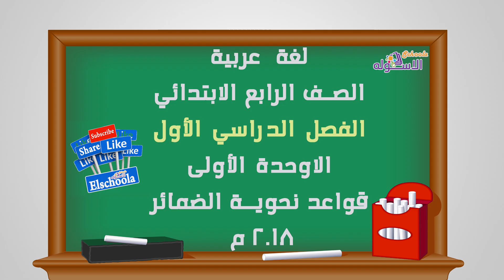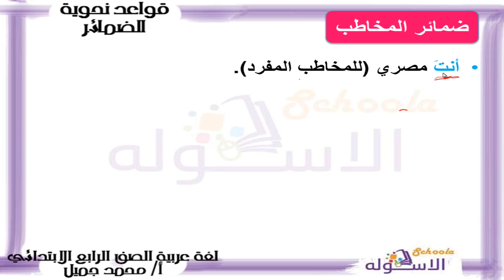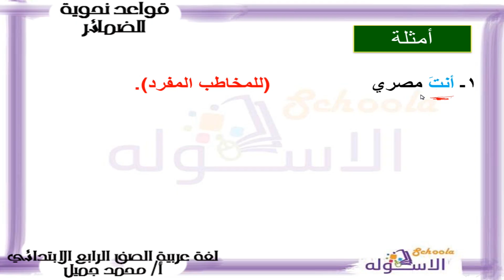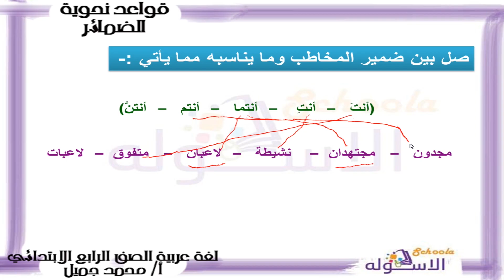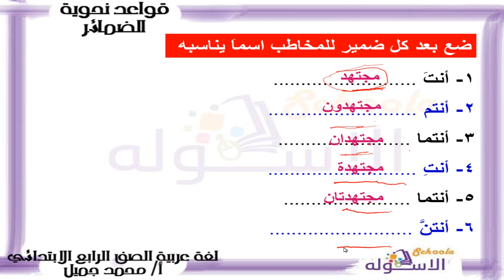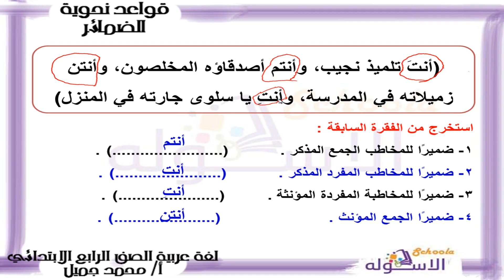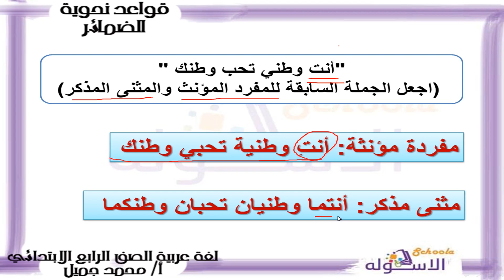لغة عربية رابعة ابتدائي 2019 | ضمائر المخاطب | تيرم1 - وح1 | الاسكوله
أ. محمد الجميل _لغة عربية _الصف الرابع الابتدائي _الترم الأول_الوحدة الأولى ضمائر المخاطب _المنهج المصري.